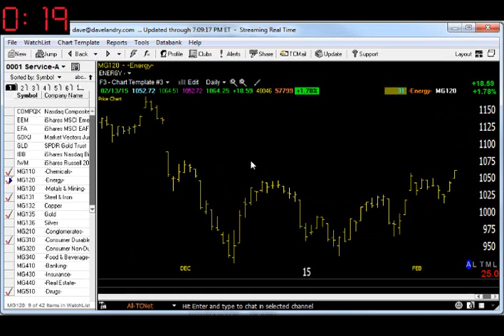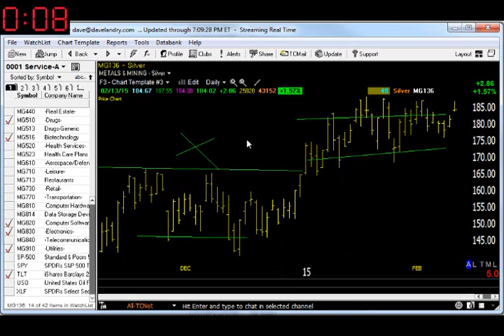02/17/15 Dave Landry's Market In A Minute